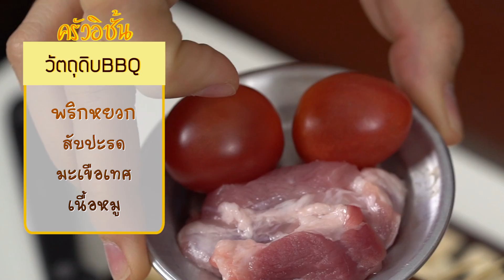ปิ้งบาร์บีคิวจิ๋วๆ กลางบ้านกลิ่นหอมแรงมากจ้าแม่!! ครัวอิชั้นจิ๋วWeek EP.3 🍊ส้ม มารี 🍊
เมนูนี้ หน้าโรงเรียนจะต้องมีจ้าาา บาร์บีคิวจ้าาา กลิ่นหอมแรงมากจ้าแม่!!